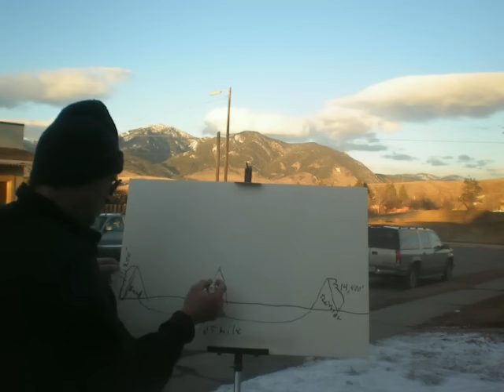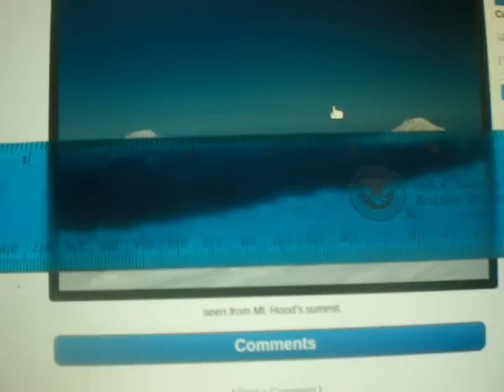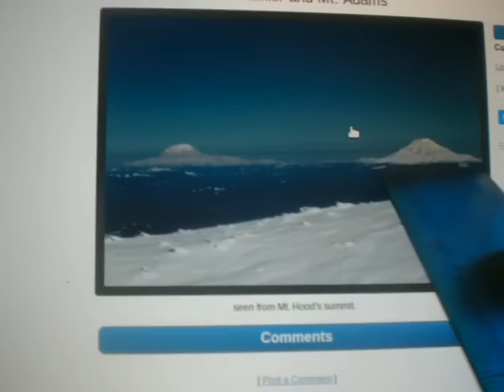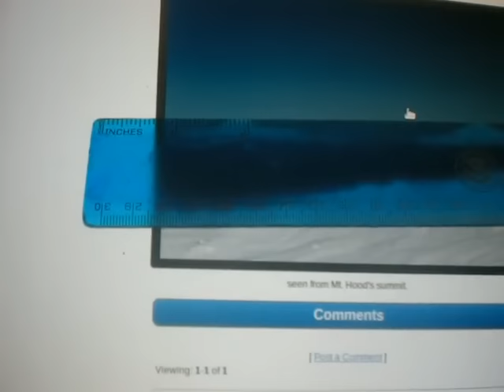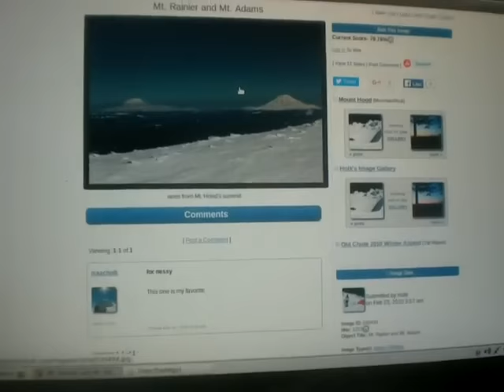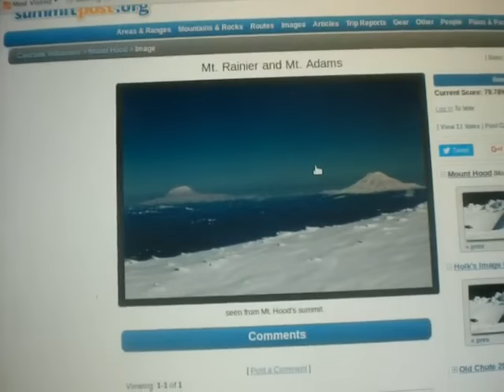Flat Earth Death Nail. We can all have lives again!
Bob Weigel of explains a simple way that anyone can determine using very intuitive geometry, that the earth is not flat.  The Elevations of features can be viewed from another given elevation and the lines of site will ALWAYS align with a spheroid earth model.  In this video we use the example of standing on Mt. Hood near Portland, OR in USA and looking north to Mt. Adams and Mt Rainer.  Have respective elevations of 11,249 / 12,281 / 14,410 .

Note that IF there were a flat earth, then one standing on Mt. Hood should see an 'apparent height' that is higher for Mt Rainer than Adams since Adams is only a bit over 1000 foot higher, whereas Rainier is well over 3000 foot higher.  Create a model for yourself with these proportions laid out like the map above.  Then view from the top of hood and you will see on a flat surface that these elevations would appear, as I said, to be a bit higher on Rainier.  However as you can see from the photo in the video this is not the case because earth's curvature is lowering the perspective of Rainier substantially.